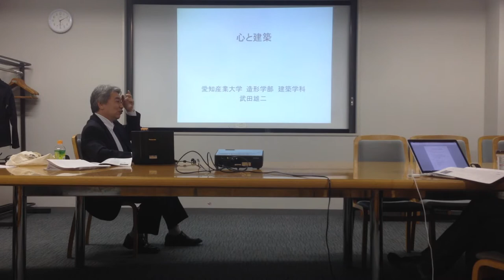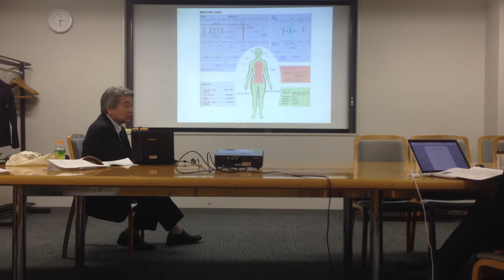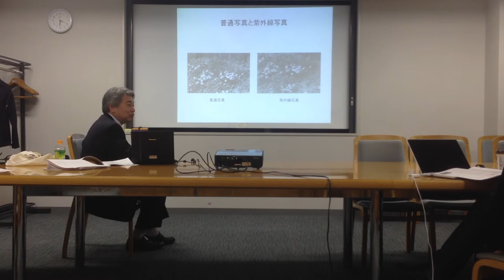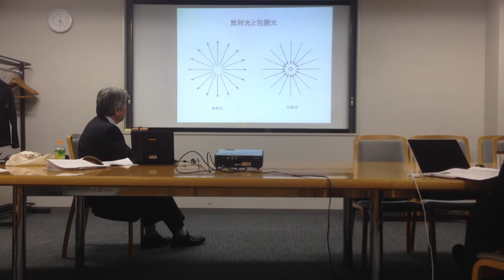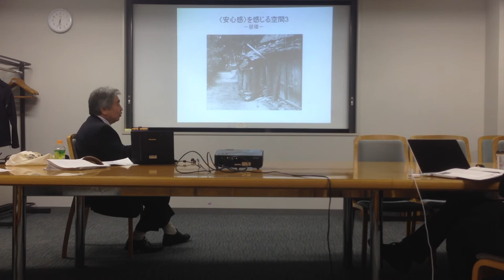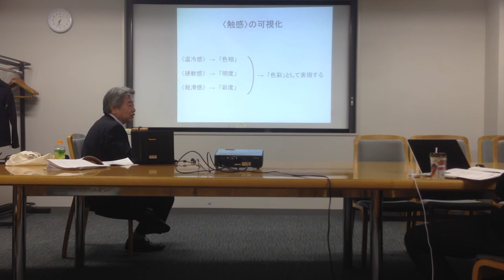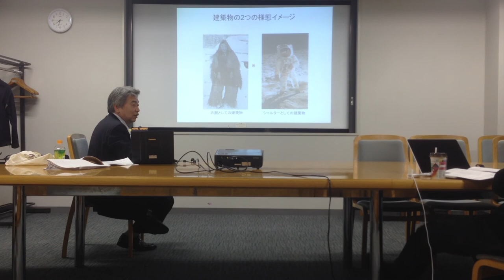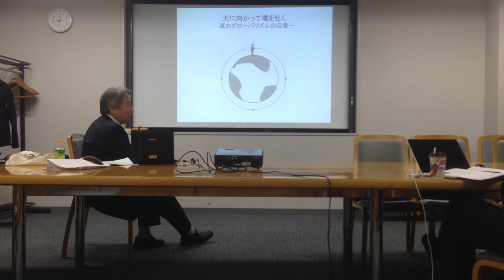建築人間工学ショートレクチャー「心と建築」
武田雄二先生（愛知産業大学）によるショートレクチャー「心と建築」です。